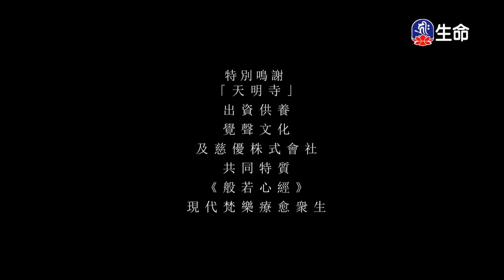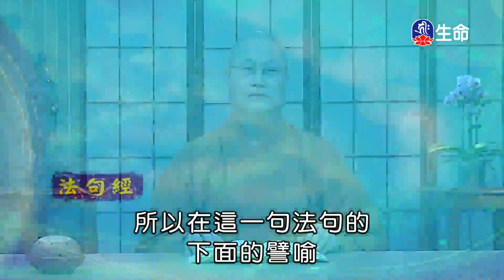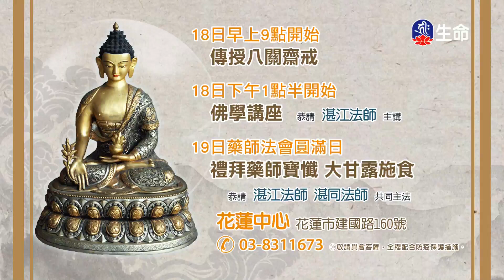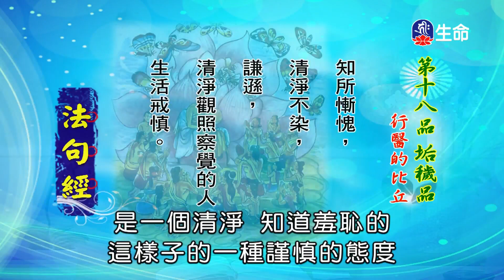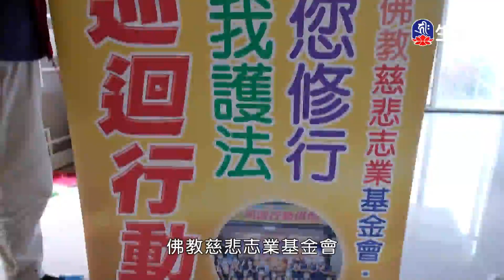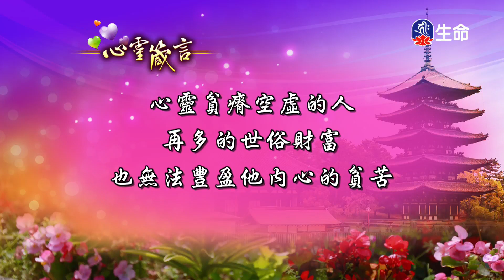法句經(163-164)仁朗法師_菩提系列_(lifetv_20231112_23:00)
菩提系列_法句經(163-164)仁朗法師。

Dharmapada(163-164)Master Renlang_Bodhi series_(lifetv_20231112_23:00)